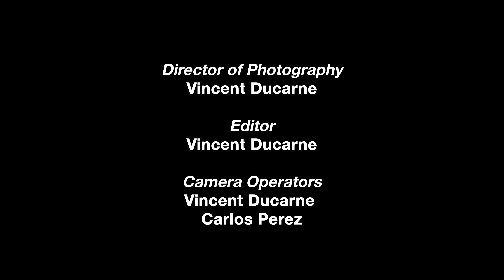MIC DIAZ PRESENTS JAM SESSIONS: HONORE